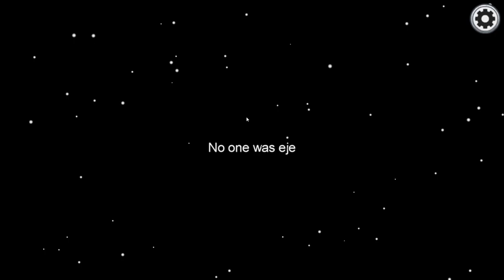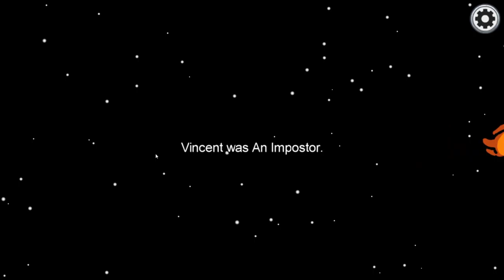Running in to Ted Bundy... And most unobservant crewmates ever? | Among Us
A few matches in Among Us. One where I encountered. Ted Bundy!

First match apparently most of the players left...so I won as imposter without killing anyone.

Also..I may be the most unobservant crewmate ever... Or perhaps it was more a team effort. since a group of us didn't even spot the obvious dead crewmate in the corner of a room.

Closed Captions are provided in this video(even if I didn't speak a whole lot).

0:00 A short round as the imposter!
1:53 Hey it's. Ted Bundy?
2:57 Back as a crewmate
6:59 Hide n seek champ of the match!